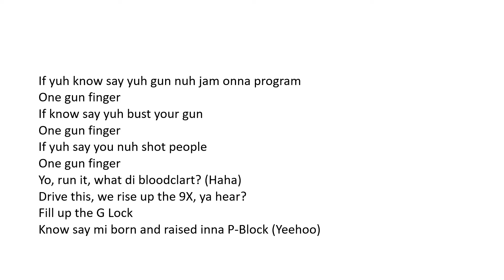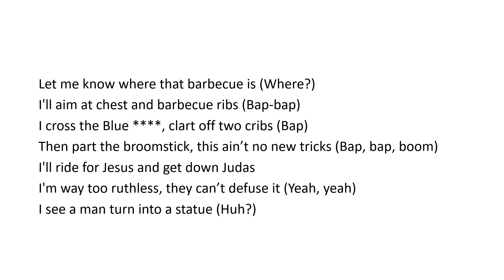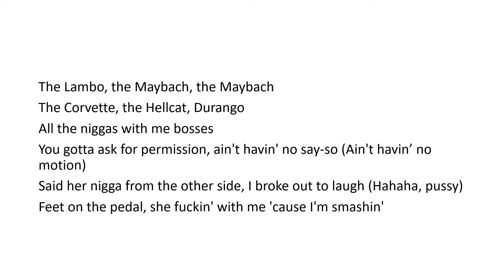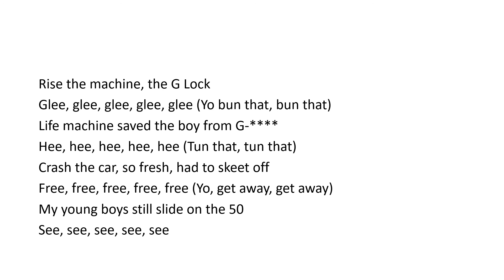Digga D X Moneybagg Yo - G Lock - (lyrics)